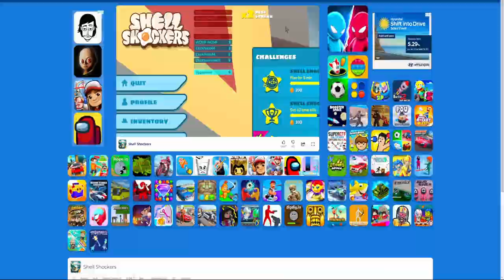How to Play Shell Shockers Unblocked on RocketGames.io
Shell Shockers is a free for all shooter game you can play in your browser. You play as an egg and can choose from 7 different guns to play with including an RPEGG :D There are microtransactions but the game is completely free to play. You can also earn in-game currency to buy cosmetics with and change the look of your egg. Probably the best part of it is you can play with friends and even set up a private game for you and friends. Very simple fun game!